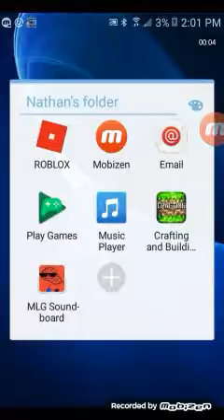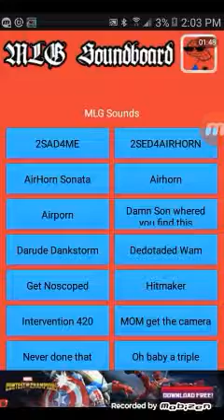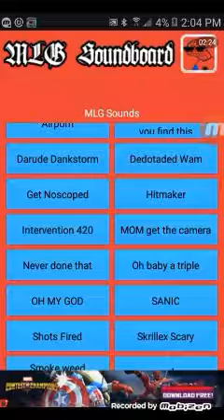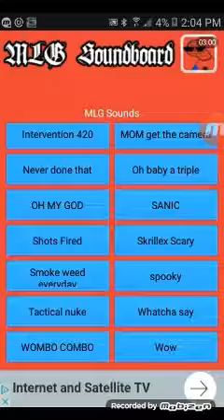(Must download) MLG soundboard